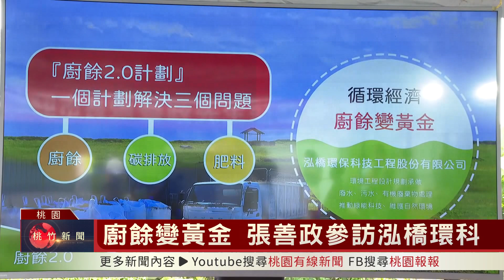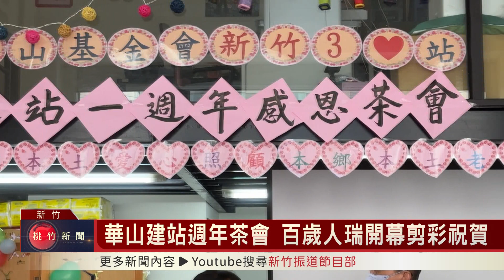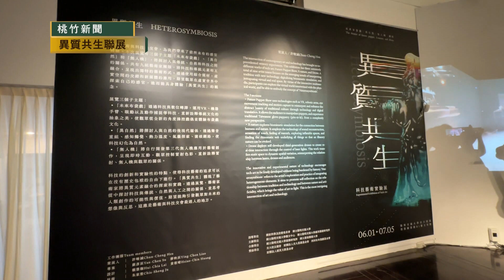桃竹新聞-2023/6/24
※警察節表揚大會 近百名員警獲肯定
※廚餘變黃金 張善政參訪泓橋環科
※與大田廣域市簽署MOU 共創科技合作新局
※寶山綠竹筍盛產 品嘗清甜鮮翠竹筍正是時候
※新興國中小畢典 畢業生穿學士服體驗撥穗
※擴及55~64歲原民 今年度可領重陽敬老金
※華山建站週年茶會 百歲人瑞開幕剪綵祝賀
※三級棒球表現優異 張善政表揚優隊伍